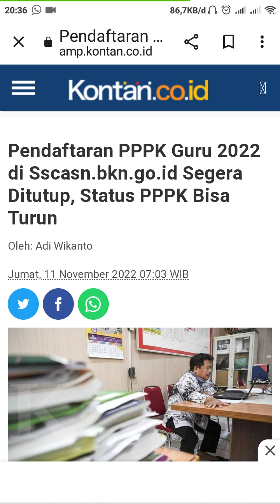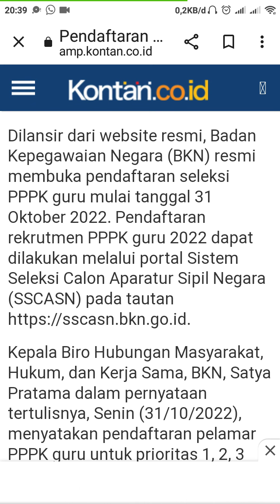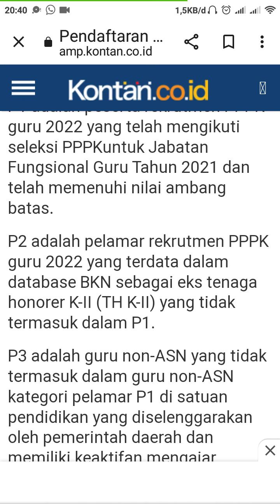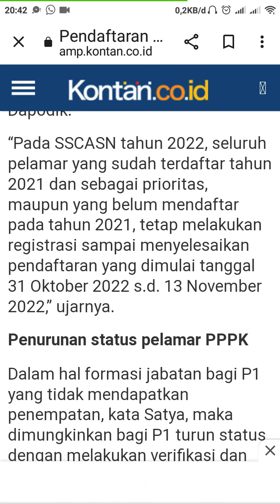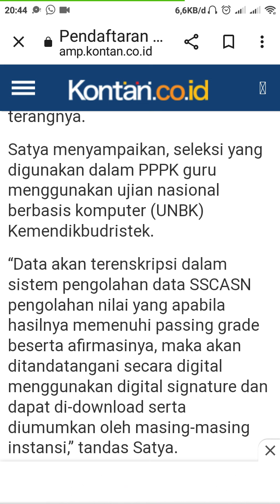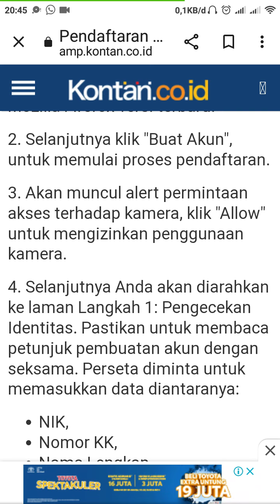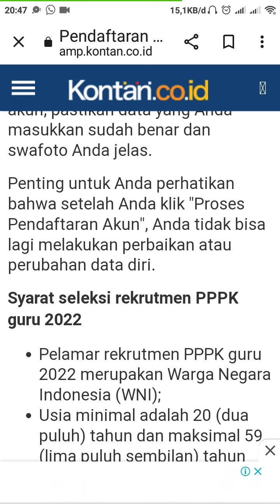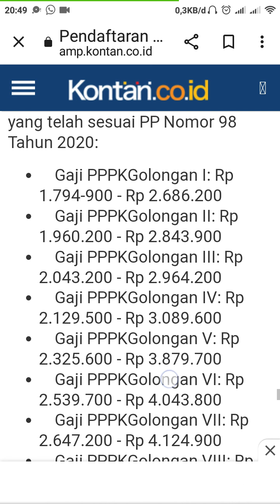Pendaftaran PPPK Guru 2022 di Sscasn.bkn.go.id Segera Ditutup, Status PELAMAR PPPK BISA TURUN